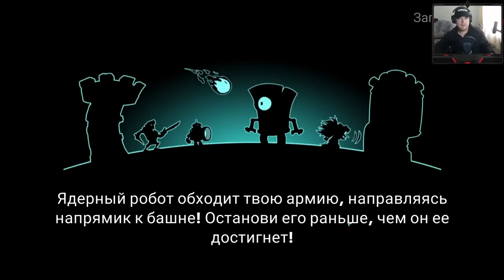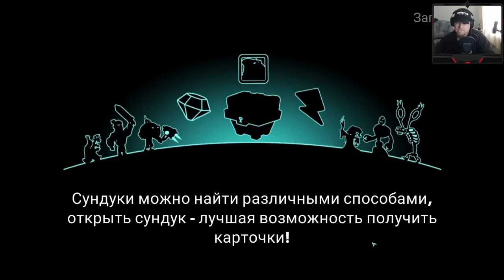Tower Conquest #300 ТОПОВЫЙ ОТРЯД НЕ СПРАВИЛСЯ 😱